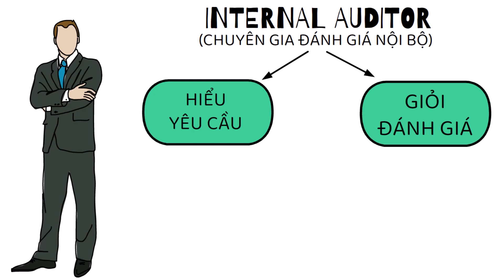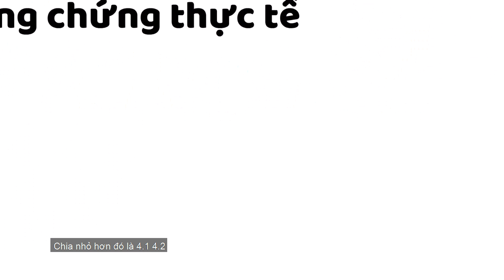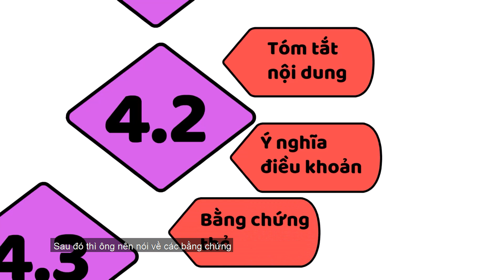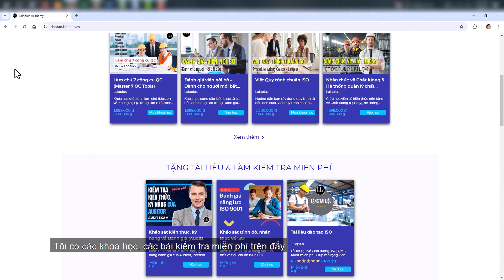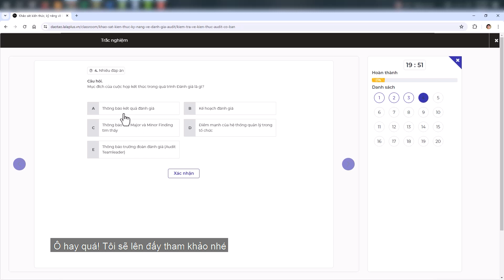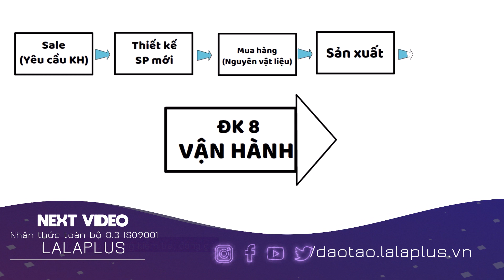Cách xây dựng Chương trình đào tạo cho Internal Auditor - Lalaplus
⭐ Tặng khóa học miễn phí "Nhận thức về Chất lượng & Hệ thống quản lý chất lượng (QMS)":

🧨Và bạn chưa có tài liệu về tiêu chuẩn ISO 9001 : 2015 thì có thể tải miễn phí tại đây nhé:
Mốc thời gian cho video thú vị này:
00:00 –  Lulu thắc mắc chương trình học cho Internal Auditor thế nào
01:53 – Các loại Auditor phổ biến
02:37 – Định nghĩa Đánh giá viên nội bộ (Internal Auditor)
03:23 – Nội dung chính cho đào tạo Internal Auditor
03:54 – Nhận thức về Yêu cầu
06:14 – Kiến thức, kỹ năng đánh giá (Audit)
07:24 – Bài kiểm tra cho Internal Auditor
08:13 – Tổng kết
08:51 – NEXT VIDEO: Nhận thức toàn bộ 8.3 ISO 9001
Video hay khác để THAM KHẢO và NÂNG CAO kiến thức:

💢 Video Tóm tắt tiêu chuẩn ISO 9001 qua một nốt nhạc:
💢 Ai là người cần xếp Kho trong công ty? 4 công việc của phòng Kho vận:
Lalaplus – DOANH NGHIỆP & ISO
Làm chủ hệ thống quản lý chất lượng
✴️ Cách xây dựng Chương trình đào tạo cho Internal Auditor

🔥 Video này chia sẻ cho bạn về:

Lulu thắc mắc về cách xây dựng chương trình cho Internal Auditor trong công ty.
Nên dịp này, Lala sẽ gợi ý cho Lulu về cách xây dựng nội dung đào tạo cho Internal Auditor:
🔴 1. Nhận thức về yêu cầu (tiêu chuẩn, quy trình, quy định, chuẩn mực. )
🔴 2. Kiến thức, kỹ năng Đánh giá (Audit)
🔴 3. Bài kiểm tra cho Internal Auditor

👉🏻Xem video để biết thêm chi tiết. Và comment nếu có điều thắc mắc!
👍🏻Thấy hữu ích thì gửi tặng Lala 1 cốc cà phê nhé:
📣 Mình sẽ đăng video HÀNG TUẦN vào tối thứ 7.
Like và ấn theo dõi kênh 🔔, để không bỏ lỡ những video hay và hấp dẫn nhé.
Nơi học tập, trao đổi thường xuyên về các kiến thức về tiêu chuẩn ISO 9001 cho cộng đồng Việt Nam, các bạn có thể tham gia nhé:
Các bạn cũng có thể liên lạc trực tiếp với mình qua đây nhé:
Đôi điều về kênh Lalaplus:
Giảm chi phí chất lượng, nâng cao chất lượng sản phẩm, Chất lượng là số 1,
Công cụ chất lượng, Lean, 6 Sigma, SPC, SQC, TQM...
Đào tạo doanh nghiệp, Đào tạo nghiệp vụ, Phát triển doanh nghiệp